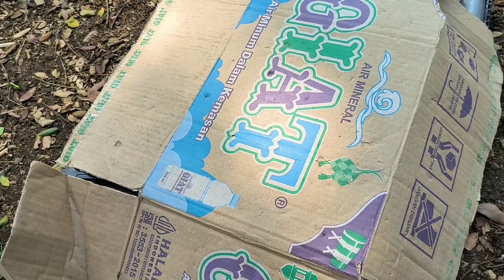Mencari & menemukan mobil polisi,mobil balap,truk molen dum truk ,xcavator,truk sampah,29 helikopter